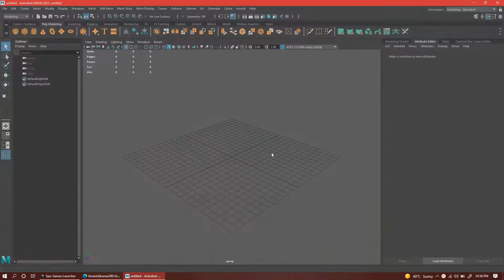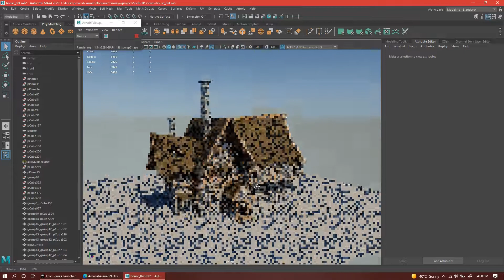3d _model of A Medival house | Autodesk maya Project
This medival house 3d  model is created by Autodesk maya.

tags trying to get more views lol :
Autodesk maya 3d modeling tutorials for begginers
blender guru
blender 3d model speed art
autodesk maya speed modeling game object
game object modeling in autodesk maya
game object modeling in blender
maya vs blender which is better
making of houses
how to model like a pro
3d game models
3d game modeling